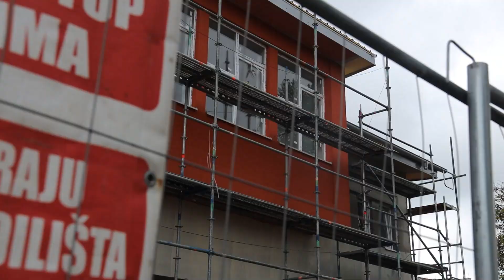Aleksandar Šapić - Izjava prilikom obilaska opštine Lazarevac - 8.11.2023.